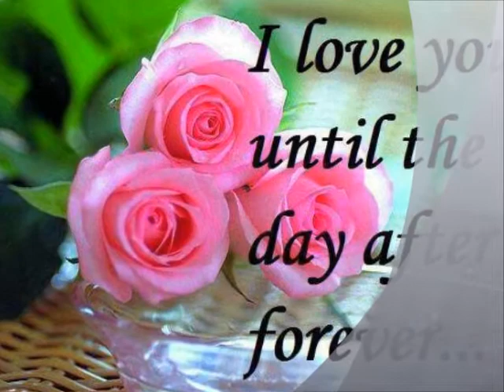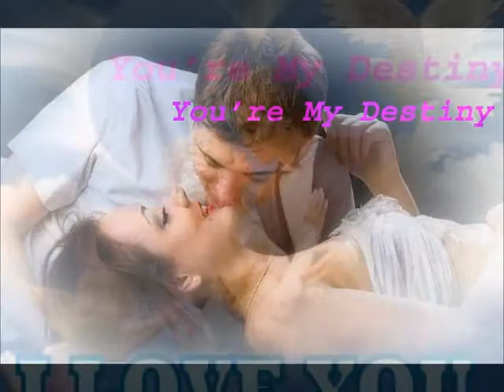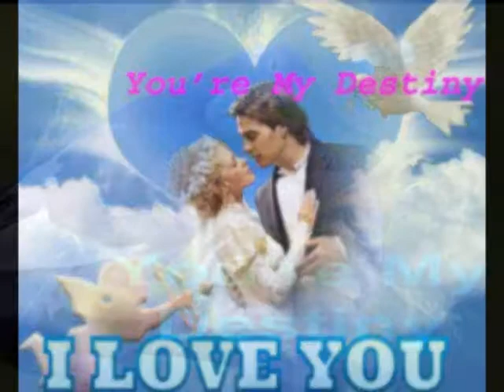The Way You Look Tonight - Richard Yap ..mskenny143